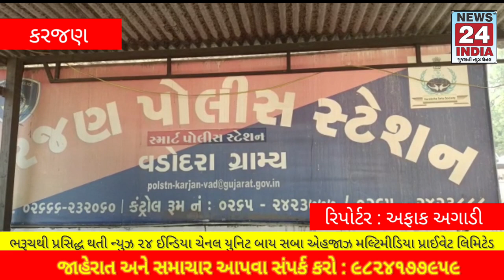કરજણ તાલુકાના ગણપતપુરા ગામેથી એક બોલેરો પીક અપ ગાડીમાં ૩,૫૦,૦૦૦/ ના વિદેશી શરાબ ઝડપી પડતી કરજણ પોલીસ